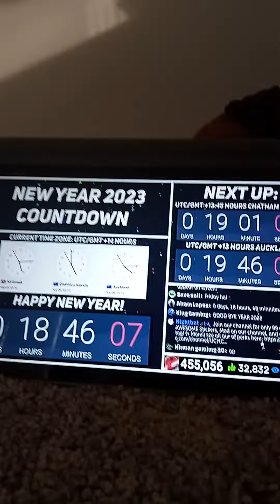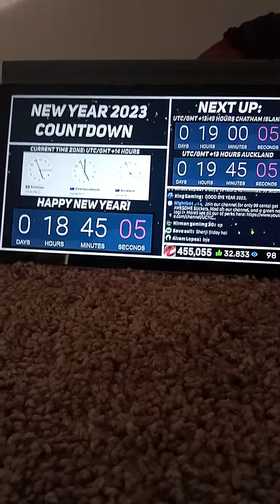0 days to New Year's